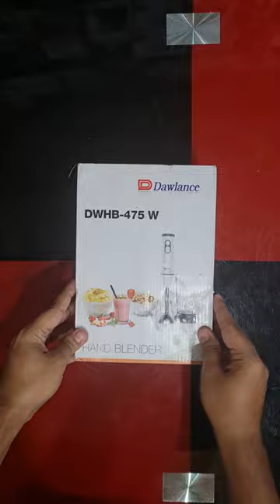Dawlance Hand Blender DWHB 475 Unboxing